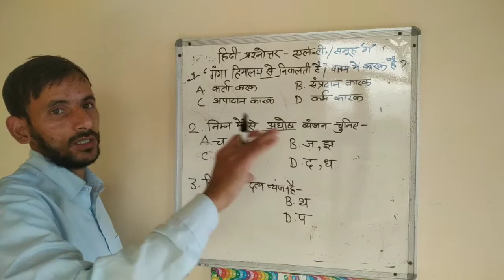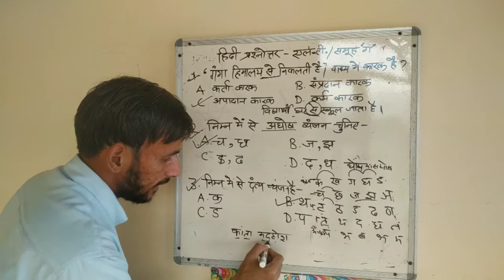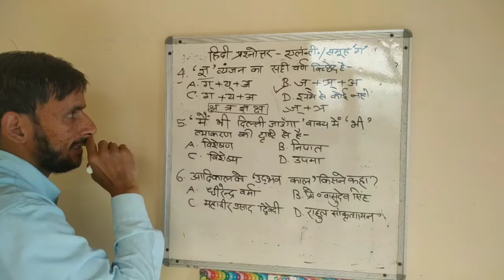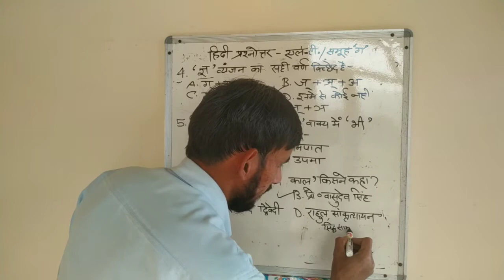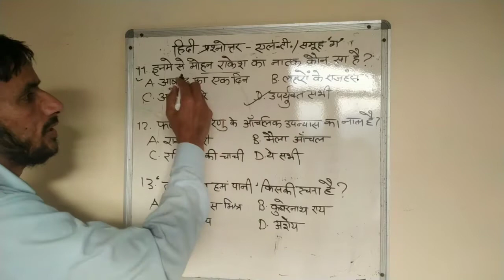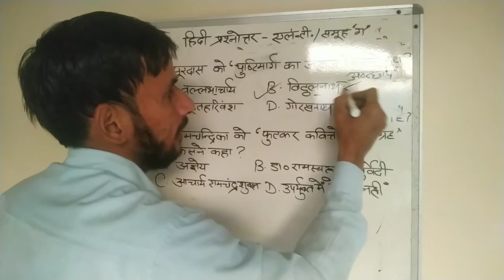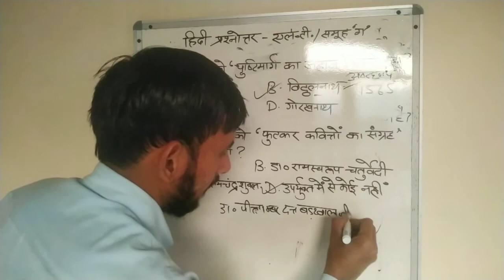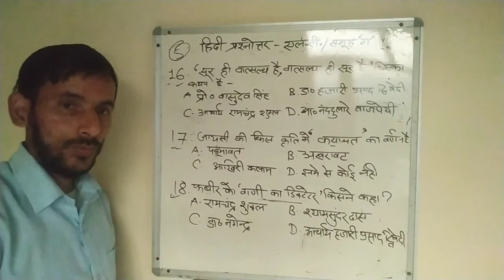हिन्दी प्रश्नोत्तर - 5 ( LT/Group-C)